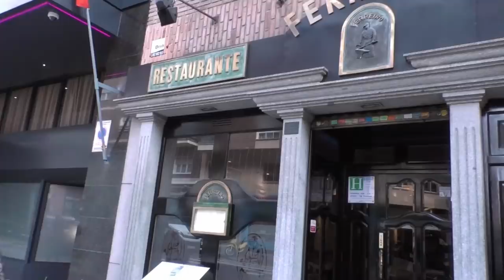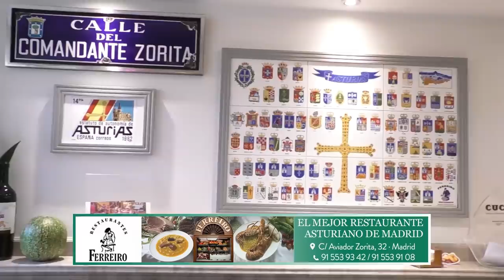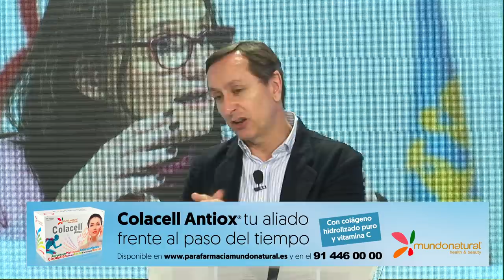Carlos Cuesta: El PSOE impiden que se investigue el abuso sexual del marido de Oltra a una menor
carloscuesta distritotv Distrito Televisión es un canal de televisión que incluye información política, económica, deportiva y social, películas, series y documentales. Lo puedes ver en la TDT de Madrid en las frecuencias 45 (666 MHz) y 57 (760 MHz) , y en nuestro canal de Youtube